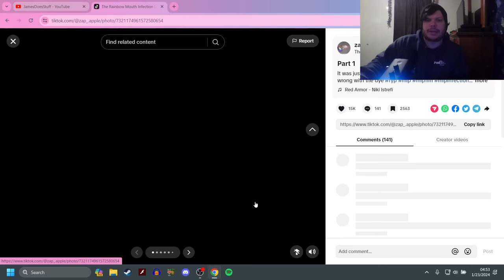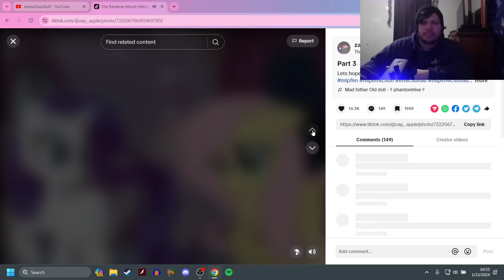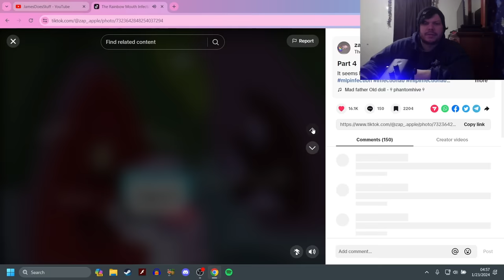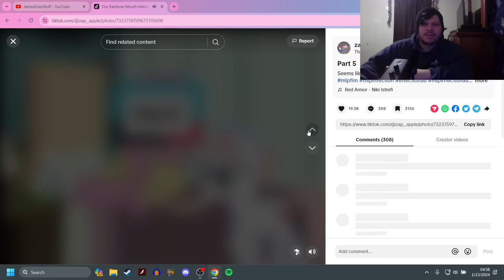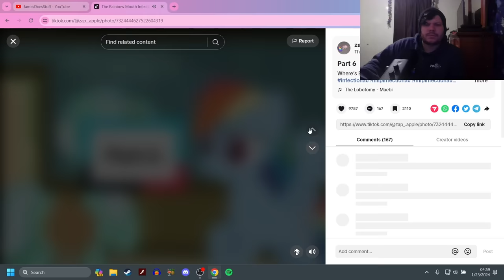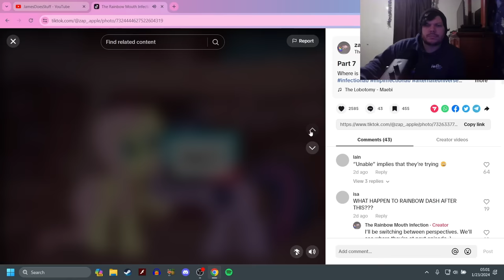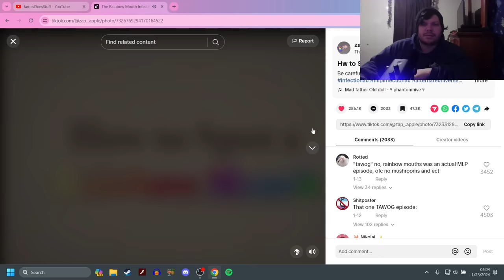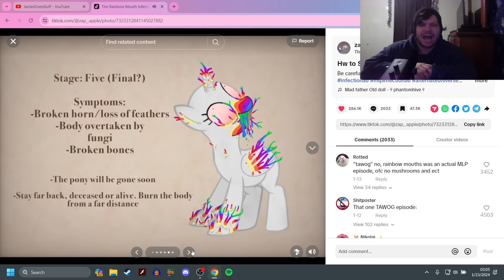Rainbow Mouth Disease (MLP Tiktok Horror)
I overall enjoyed this a lot and was hoping to see a lot more, unfortunately
there is not as many parts to it just yet, hopefully it increases in time
the designs of the characters are insane! especially derpy!

Discord server!

-Social Media-